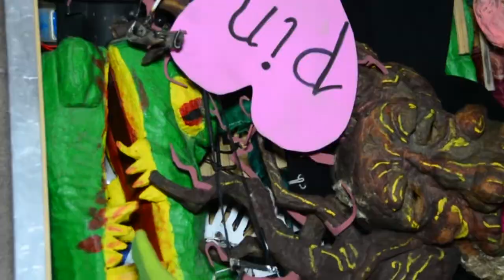La Faranda Pasion por los titeres